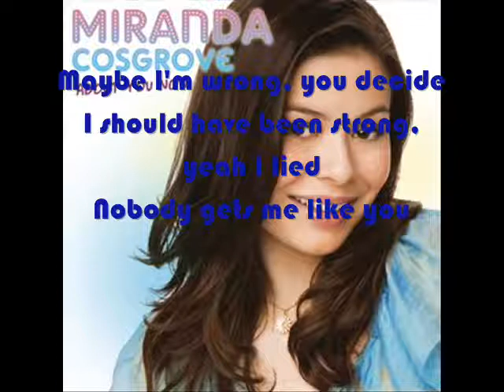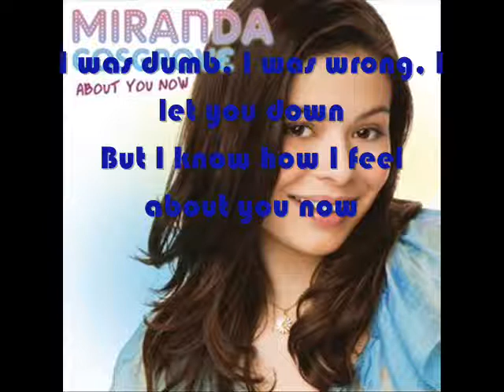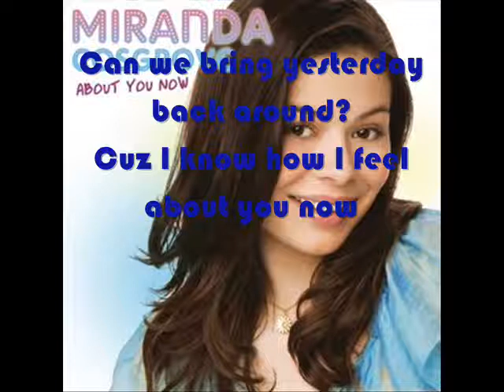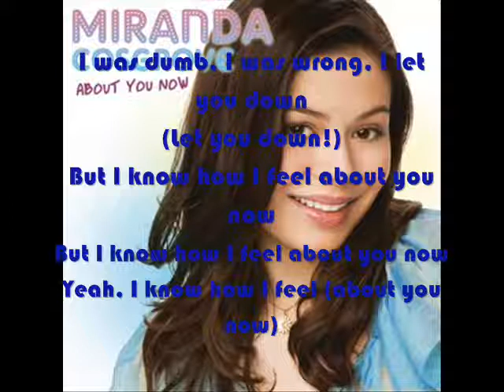About You Now (Lyrics on screen).wmv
Miranda Cosgrove's cover "About You Now"
Originally performed by Sugababes.

The lyrics are straight from what I heard it like, and some of them might be wrong (sorry!) so please, if you know where some of the lyrics are wrong, comment, and I'll take a look at it!! Thanks!!

Lyrics coming to describtion soon.